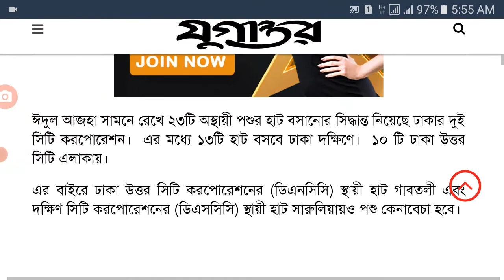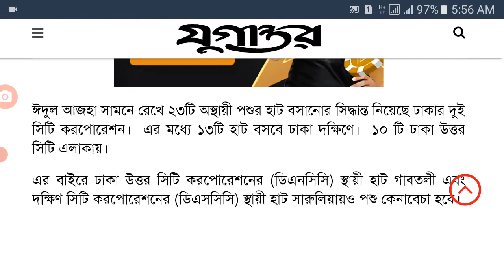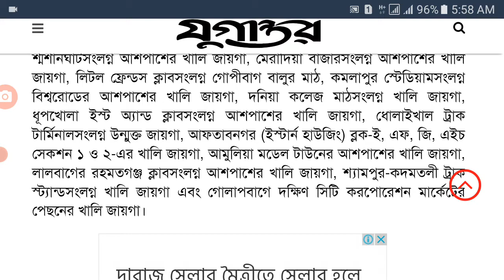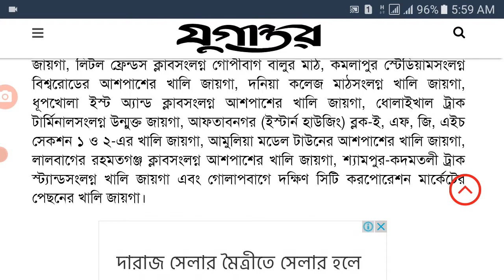রাজধানীর 25টি কোরবানির হাটের গরুর দাম তথ্য Rajdhanir 25 Korbanir Gorur hat রাজধানীর গরুর হাটের খবর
রাজধানীর 25টি কোরবানির হাটের গরুর দাম তথ্য Rajdhanir 25 Korbanir Gorur hat রাজধানীর গরুর হাটের খবর  Rajdhanir 25 Korbanir Gorur hat রাজধানীর আফতাব নগর হাটে গরুর দাম ।। Gorur Hat  ।।Aftab nagar Hat ।। রাজধানীর আফতাব নগর হাটে গরুর দাম ।। Gorur Hat  ।।Aftab nagar Hat  ।।
গাবতলি গরুর হাটের ছোট বড় মাঝারি সবধরনের গরু|| জমে উঠেছে রাজধানীর গাবতলি গরুর হাট|| Gabtoli Hatরাজধানীর গরুর হাটের খবর | Bangla News |
রাজধানীর সবচেয়ে বড় গরুর হাট । Biggest cow hut in